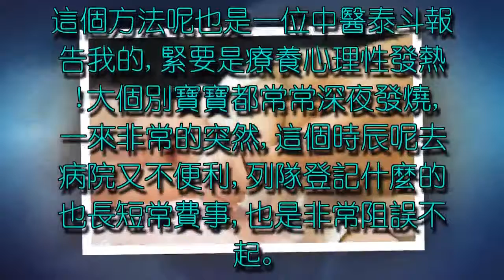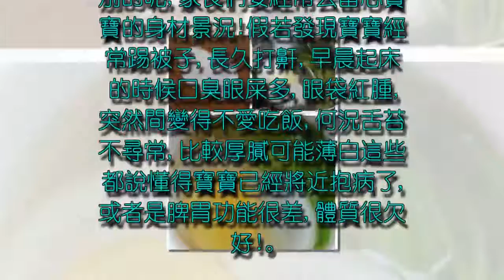寶寶退燒秘籍：只需一片，即使高燒到39.6度，也能快速退燒！